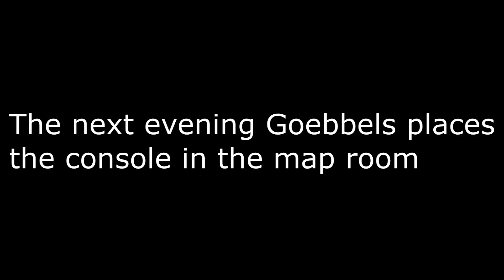Hitler plays the FegelTari 2013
Hitler has a discussion with Grawitz and Guncshe about playing the FegelTari 2013
When hitler plays it unexpected things happen.Discover them in the video